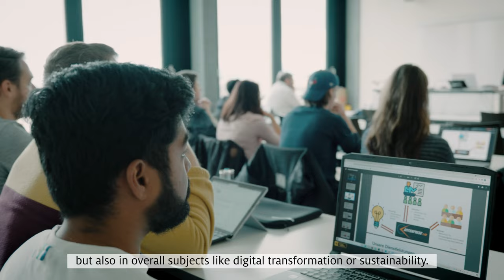Lucerne University of Applied Sciences and Arts educates - researches - inspires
The Lucerne University of Applied Sciences and Arts is the largest educational institution in Central Switzerland. More than 8,000 students are enrolled in a bachelor's or master's program and over 12,000 professionals complete continuing education at the HSLU each year.

The Lucerne University of Applied Sciences and Arts is optimally networked and anchored in Lucerne and the whole of Central Switzerland. The HSLU maintains close partnerships with organizations and companies from both the private and public sectors. Together with them, the HSLU works on numerous research and development projects.